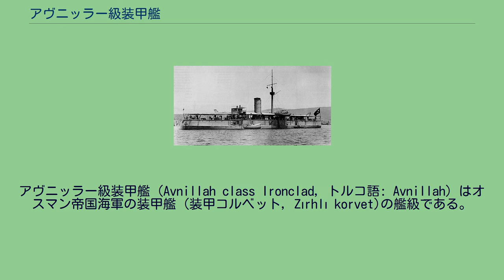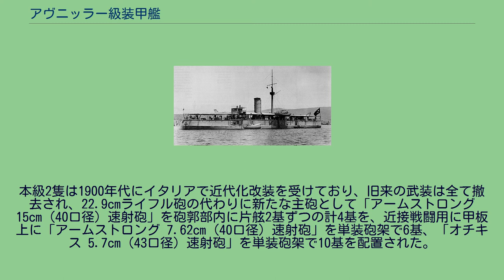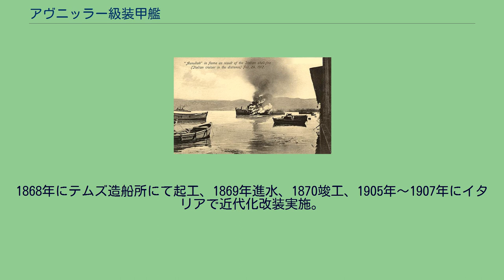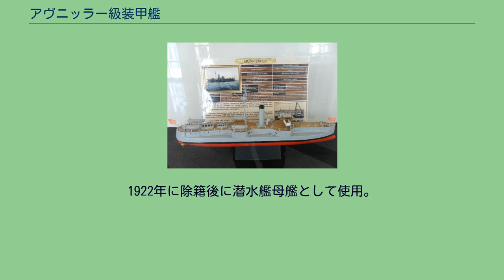アヴニッラー級装甲艦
アヴニッラー級装甲艦 (Avnillah class Ironclad, トルコ語: Avnillah) はオスマン帝国海軍の装甲艦 (装甲コルベット, Zırhlı korvet)の艦級である。
本級はオスマン帝国海軍が自国の沿岸防衛のためにイギリスのテムズ造船所に発注した装甲艦で2隻が発注された。
本級の武装・装甲配置。
本級の船体の基本形状は列強の装甲艦と同じく艦首水面下に衝角をもつ平甲板型船体に2本の帆走用マストの間に1本煙突を持つ当時の一般的な装甲艦の形態である。
船体中央部の砲郭（ケースメイト）部には主砲としてイギリスのアームストロング社製「「1849年型 22.9cm（13.9口径）ライフル砲」を単装砲架で片舷2基ずつ計4基を配置していた。
近代化改装後の「ムイーニ･ザフェル」の模型。
独特な砲室の形状がよく判る写真。
少ない門数で射界を広く取るために本級の砲郭部は上部から見て、二個の八角形を前後に組み合わせたかのような複雑な形状となっており、舷側部で斜めになっている箇所に砲門を開け、片舷4箇所ずつ計8箇所の砲門が開けられた。
主砲の砲架は床面に扇状に埋め込まれたレール上を移動することにより広い射界を得ており、敵対位置により自在に砲門を選べた。
本級の装甲は水線部に厚さ152mm装甲を貼り、砲郭部と機関区と弾薬庫を守るボックス･シタデルには127mmの装甲板を舷側に貼っていた。
近代化改装後の「ムイーニ･ザフェル」。
本級2隻は1900年代にイタリアで近代化改装を受けており、旧来の武装は全て撤去され、22.9cmライフル砲の代わりに新たな主砲として「アームストロング 15cm（40口径）速射砲」を砲郭部内に片舷2基ずつの計4基を、近接戦闘用に甲板上に「アームストロング 7.62cm（40口径）速射砲」を単装砲架で6基、「オチキス 5.7cm（43口径）速射砲」を単装砲架で10基を配置された。
老朽化したボイラーを整備した際に帆走設備は全て撤去され、甲板上の構成は基部に司令塔を持つ箱型艦橋、1本煙突、マストは見張り所に4.7cm単装機砲2基を配置するミリタリー･マスト1本の構成となり、艦載艇は後部甲板上に配置され、2本1組のボート･ダビッドが艦尾部に設けられた片舷2組の計4組により運用されて外見上は装甲巡洋艦の様になった。
1868年にテムズ造船所にて起工、1869年進水、1870年竣工。
1903年～1905年にイタリアで近代化改装実施。
伊土戦争中の1912年2月24日にベイルートにてイタリア海軍のジュゼッペ･ガリバルディ級「ジュゼッペ・ガリバルディ 」、「フランチェスコ・フェルッキオ」の攻撃により沈没。
1868年にテムズ造船所にて起工、1869年進水、1870竣工、1905年～1907年にイタリアで近代化改装実施。
1922年に除籍後に潜水艦母艦として使用。
1932年解体処分。
伊土戦争で撃沈された「アヴニッラー」。